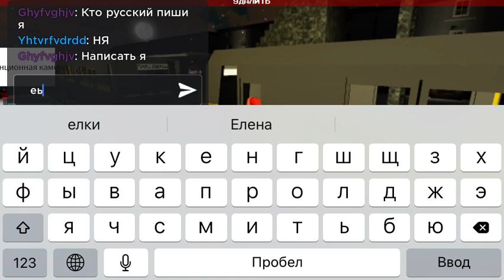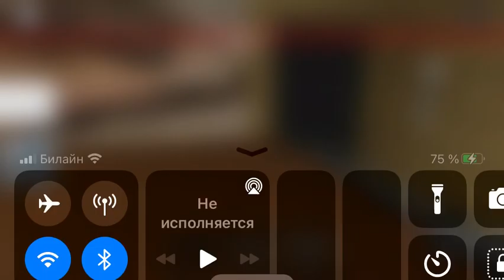Сделали Яузу в Метростудия Роблокс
В этой игре @DANA85NANA сделал новый поезд Яуза.